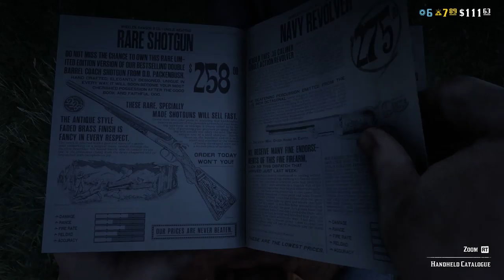My Red Dead Online Trailer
This is actually a project for school but I though why not upload it to youtube so I can also get a video out of it.

Music used
Red Dead Redemption 2 -That's the Way It Is Instrumental Extended Version by Daniel Lanois

 Red Dead Redemption 2 Official Soundtrack - American Venom by Woody Jackson